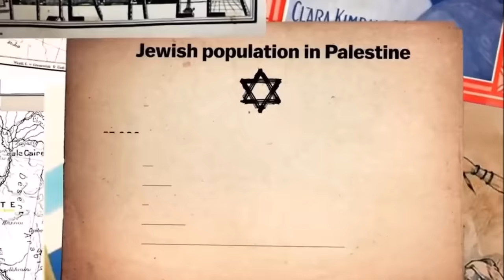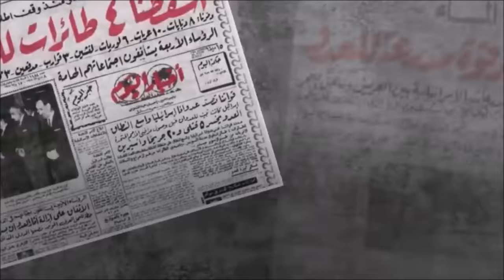Israel - Palestine Conflict | Explained in 4 Minutes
What is the History behind Israel - Palestine Conflict ? - Watch this Video.